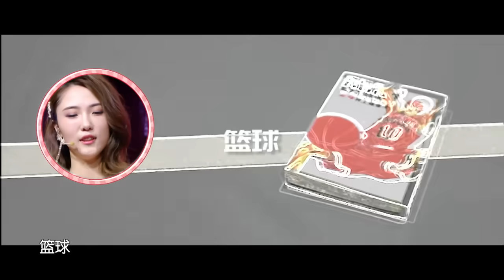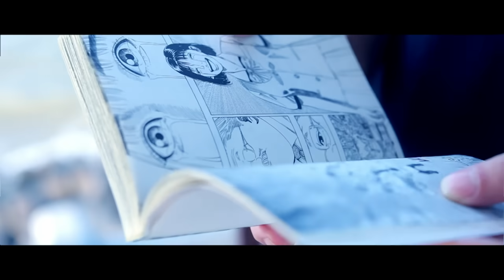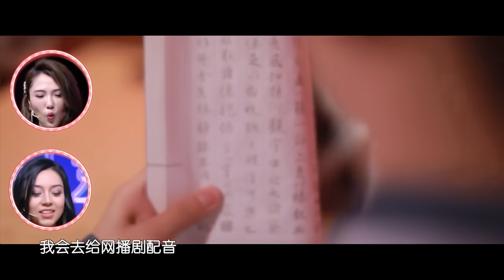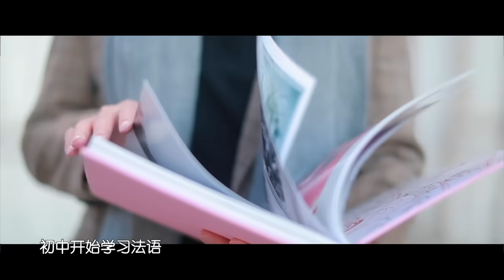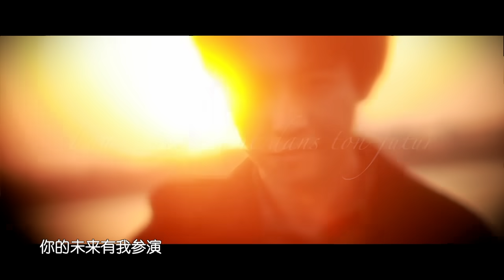新相亲大会第3季 精编版 EP07 男嘉宾温暖笑容感染在场女嘉宾，张馨月母亲现场“提要求”引全场共鸣 20230414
《新相亲大会》让双方父母同时坐镇第一现场，"您的亲家还有5秒抵达战场"。这一设计，为相亲家庭提供了更加开放、透明的"观点碰撞空间"。据悉，节目还将为父母开放"特权"，在儿女进行选择之前，父母在看到6组家庭后，可以先秘密选择"心动家庭"。